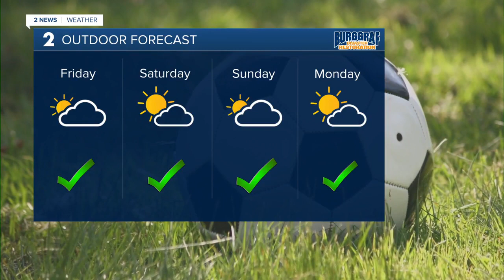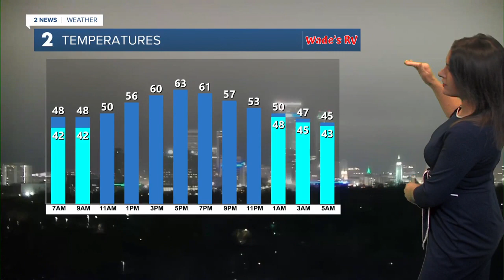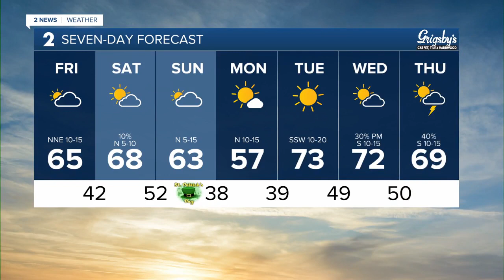Dry, breezy and cooler Friday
Meteorologist Anne Brown has your forecast for March 15, 2024.